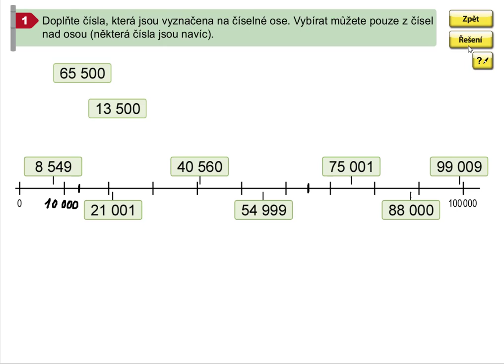Orientace na číselné ose do 1 000 000, Mat. mat. pro 5.roč., 1. díl, str. 3, cv. 1